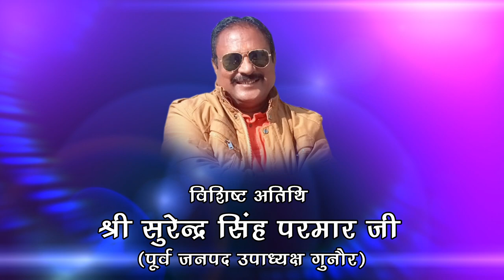panna mahotsav morning taim director rajendra namdev kmp panna